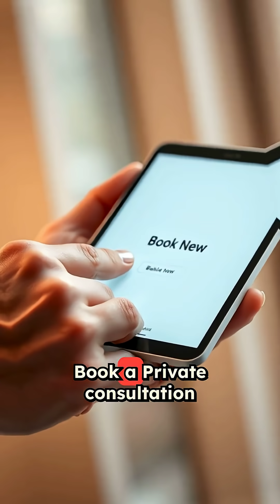Revolutionizing Electric Arc Furnace ( EAF) Steel Mills Steel Production With Biochar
👉 Why North American Electric Arc Furnace Steel Mills Should Adopt BES Biochar Briquettes

👉 We've perfected EAF Reduced Cost → Sustainability → Efficiency

"Steel’s Next Chapter: Expanding Capacity and the EAF Revolution"
Solution:

👉 Interested in Growing Paulownia? A step-by-step guide with EVERYTHING you need to get started with Paulownia farming.

Did you know that fast-growing Paulownia trees are being planted worldwide for their eco-friendly benefits? From reforestation projects to sustainable timber, these "miracle trees" are making a difference. Discover how Paulownias are helping the planet—one tree at a time! 🌱✨

What You Will Learn:
Paulownia trees are renowned for their remarkable ability to address and even reverse several negative environmental factors.
This will show you some key ecological benefits paulownia trees provide:

- Soil Restoration & Erosion Control
- Carbon Sequestration (Fights Climate Change)
- Phytoremediation (Cleans Polluted Soil & Water)
- Biodiversity Support
- Reduces Deforestation Pressure
- Fast Growth
- Where to purchase non-invasive paulownia hybrid tree saplings

Paulownia, as a "guardian species," plays a pivotal role in ecosystem restoration by acting as a fast-growing, non-invasive tree that accelerates soil recovery, provides rapid carbon sequestration, and creates the microclimate and soil conditions necessary for native species to thrive.

By planting Paulownia in degraded or marginal lands, land managers can quickly establish canopy cover, reduce erosion, and improve soil fertility through deep taproots and abundant leaf litter, all while generating economic returns from timber, biochar, and carbon credits.

This complementary approach allows native forests to regenerate more successfully, as Paulownia acts as a nurse tree—protecting and enabling the long-term success of diverse, resilient ecosystems, rather than competing with them.

If you're interested in paulownia, want to grow or currently growing, this information is for you.

♻️ Repost this to help your network
👉 Follow @BioEconomySolutions for more

👉Paulownia trees absorb 10X more CO2 than oak. Want to monetize yours?